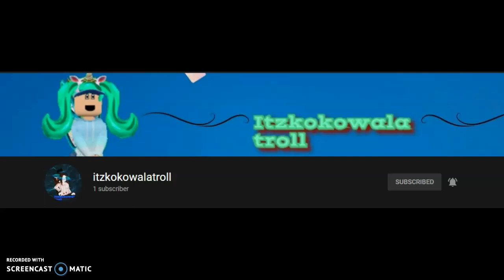Hi roblox channel of mines,wait-